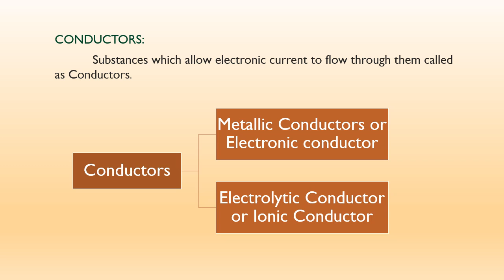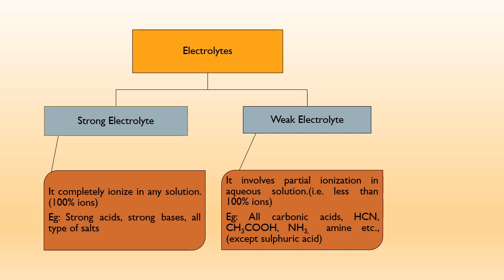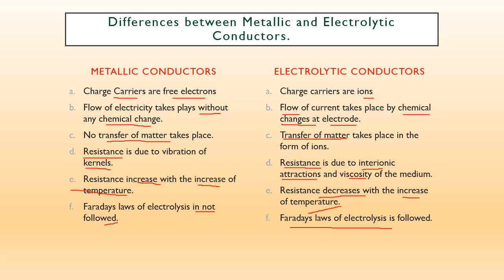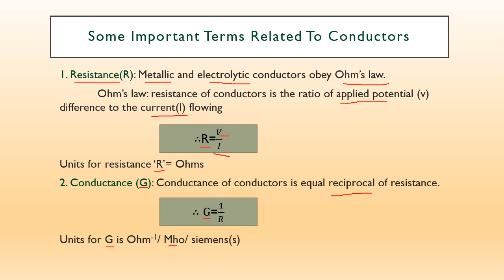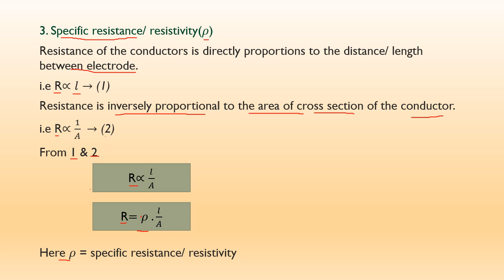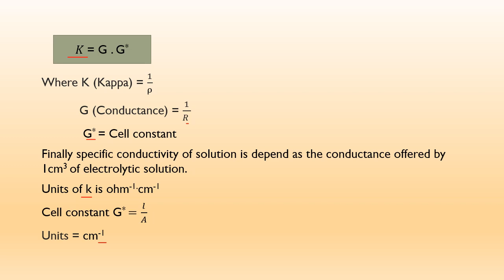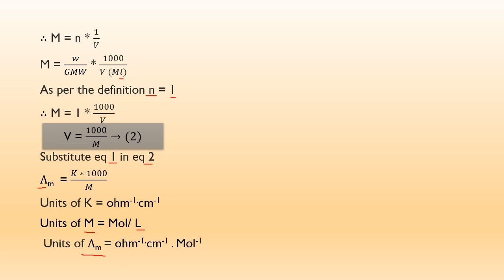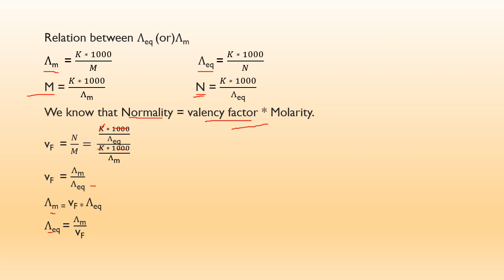Conductors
Conductors : Types of Conductors,Strong and Weak Electrolytes,Resistance,Conductance,Molar Conductance,Equimolar  Conductance,Relation between molar conductance and equimolar molar conductance.